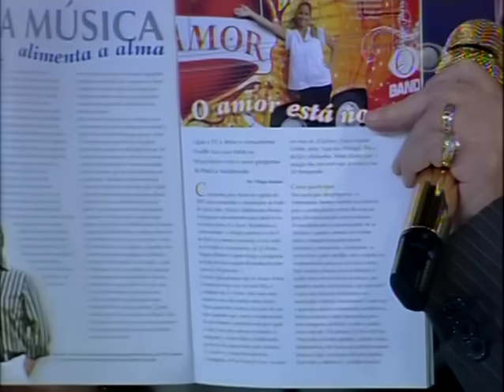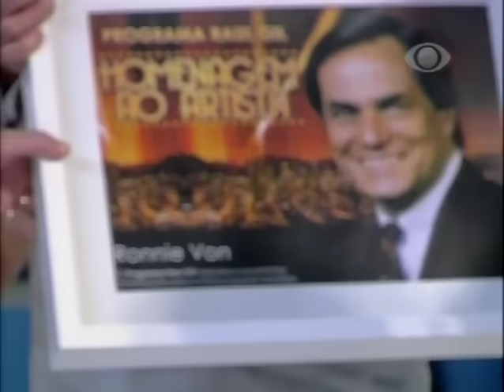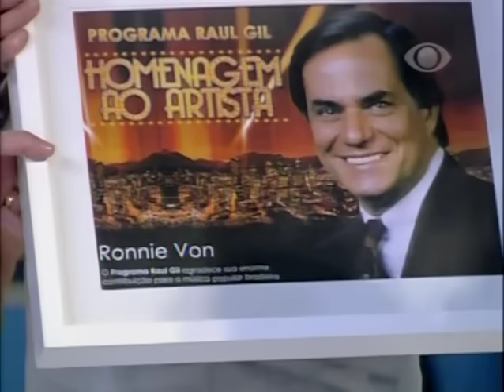Homenagem ao Artista - Ronnie Von